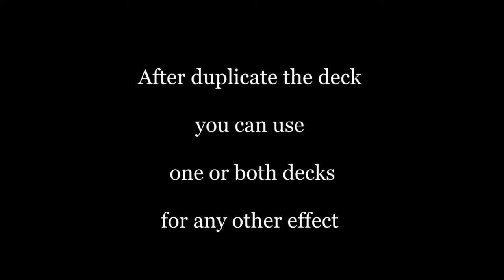Reflected Deck by Henry Evans - Trick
Created by Marcel and Henry EvansYou receive: - 1 special box - 2 regular boxes - 1 magnetic special prop to switch the deck - 1 DVD with explanation... For More Details and Purchase,